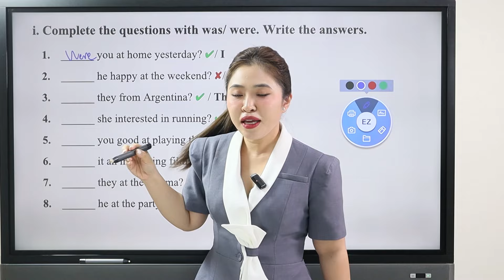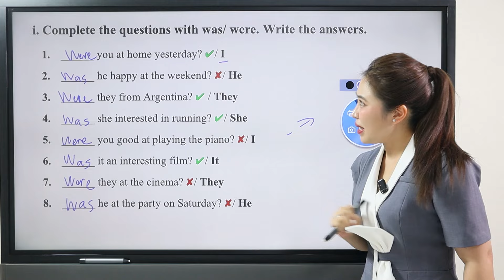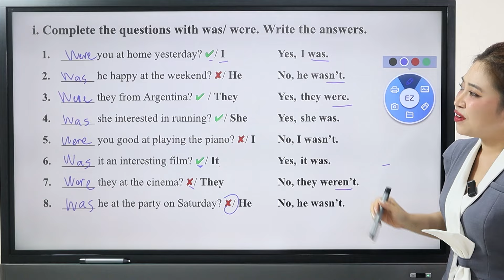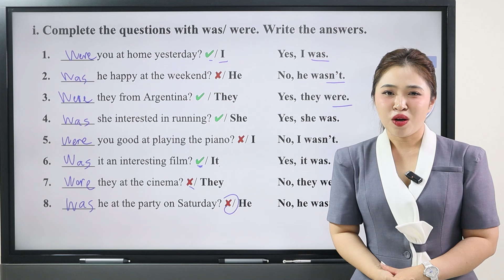ĐẶT CÂU HỎI VỚI WAS - WERE TRONG TIẾNG ANH | Miss Lan